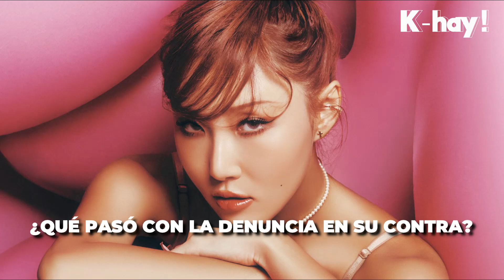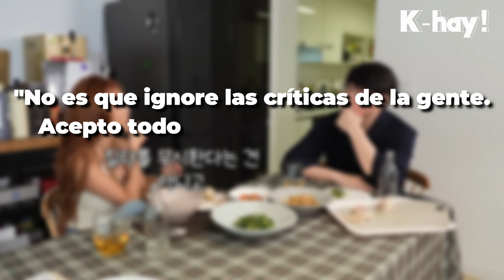LLEGA A SU FIN LA DENUNCIA CONTRA HWASA POR SU "CONTROVERSIAL ACTUACIÓN" EN FESTIVAL UNIVERSITARIO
Luego de que una entidad de padres de estudiantes universitarios presentaran una queja legal contra Hwasa de MAMAMOO por su "controversial actuación" durante un festival de una Universidad, finalmente se dio a conocer el veredicto final.